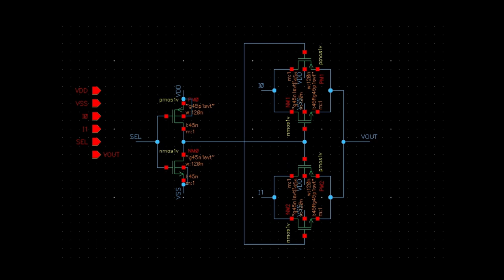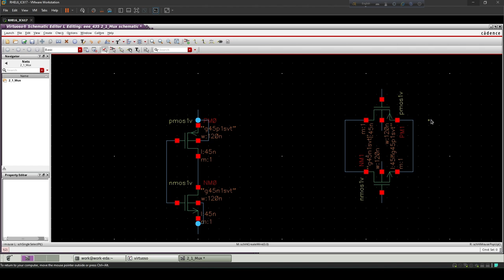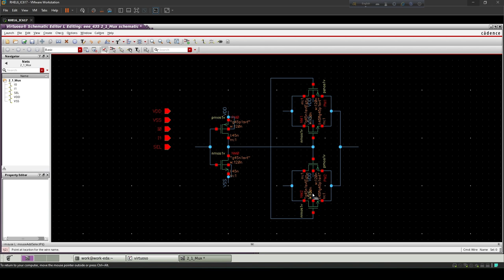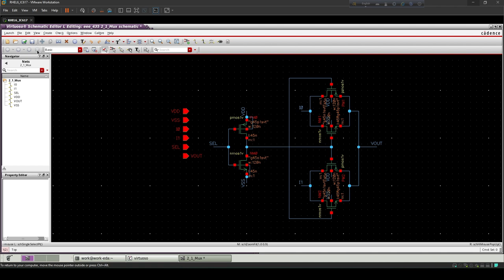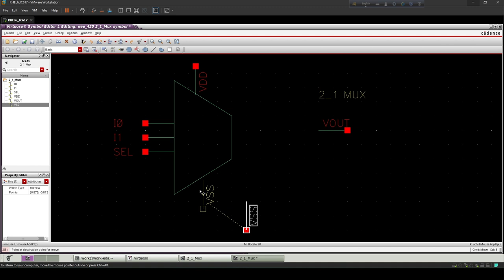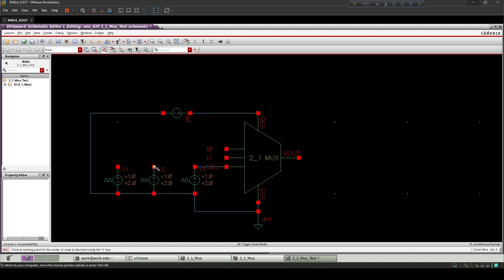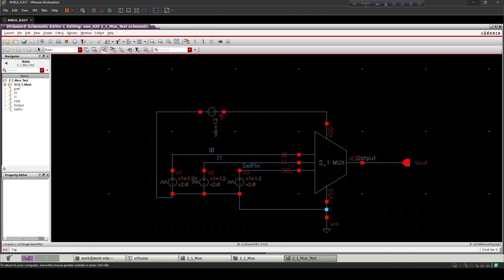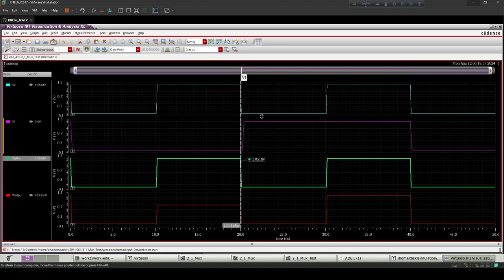CMOS 2 to 1 multiplexer | Schematic | Symbol | Transient response | Cadence Virtuoso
Design of CMOS 2x1 multiplexer in Cadence Virtuoso and it's  symbol and Transient Analysis